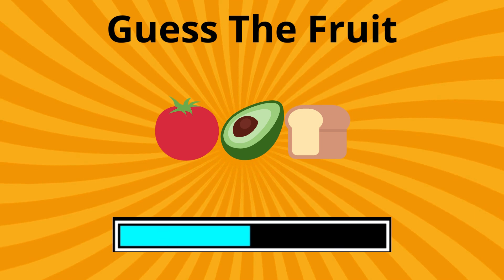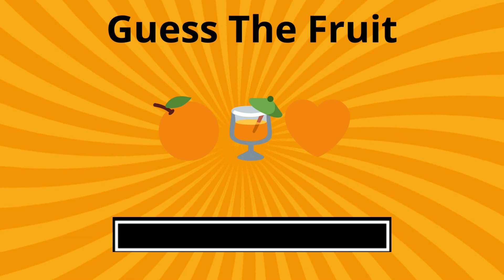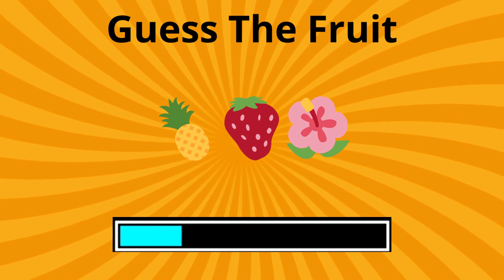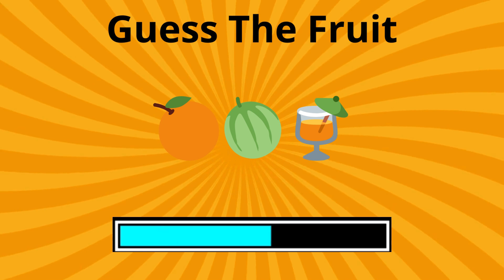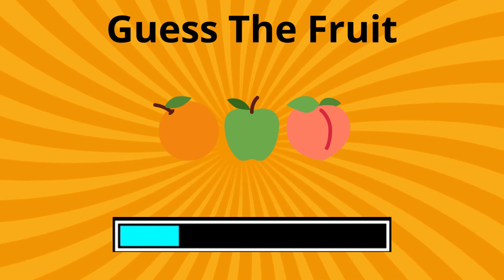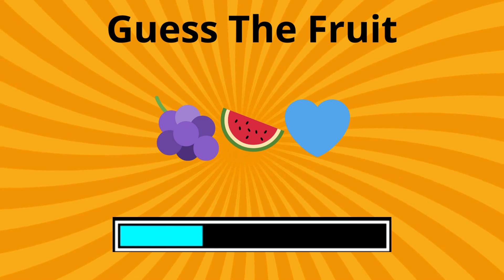Guess the Fruit by Emoji - 42 | Levels Emoji Quiz 🍓🍏🍉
Get ready for the ultimate "Guess the Fruit by Emoji" challenge! Do you think you can decode every fruit from emoji clues? How sharp are your eyes? Dive into this rollercoaster of an emoji quiz that will test both your knowledge and observational skills!

🍎 Video Highlights 🍎

1️⃣ Guess by Emoji: Can you guess the fruit just by looking at a couple of emojis? From Mango to Orange to Kiwi, we've got it all!
3️⃣ Fruit Riddles and Puzzles: Solve complex fruit puzzles and riddles that will make you think twice

👀 Enhance Your Observational Skills: How sharp are your eyes really? Spotting the unique emoji in a grid full of identical ones will reveal the truth!
🤓 Broaden Your Fruit Vocabulary: Can you guess the fruit by emoji? You might even encounter some exotic fruits you've never heard of before!
🎉 Have Fun: This emoji riddle-packed video is the perfect blend of challenge and entertainment.

So, if you're a fan of emoji puzzles, fruit riddles, or just love a good challenge, this video is for you!